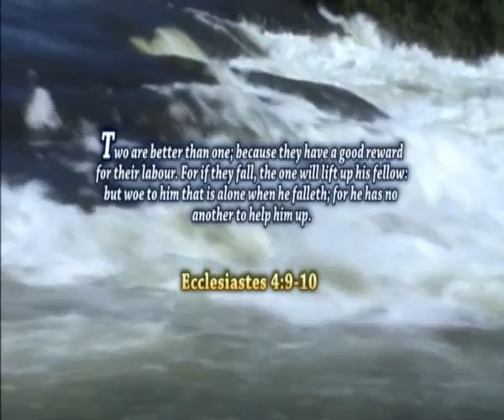Grace Redeemed Ministries/Faith is a substance 2/Pr. Esther Bazze